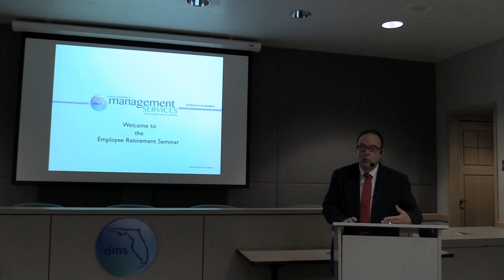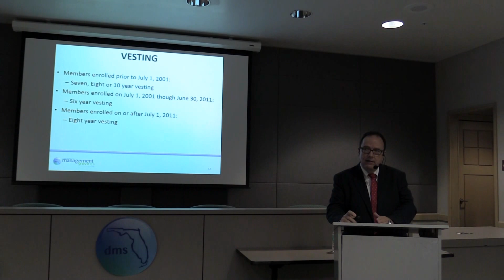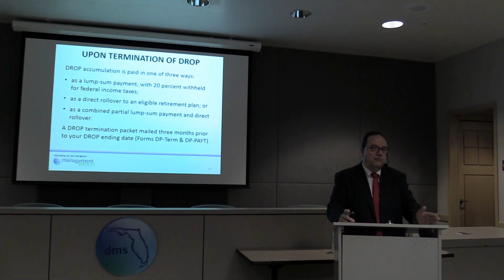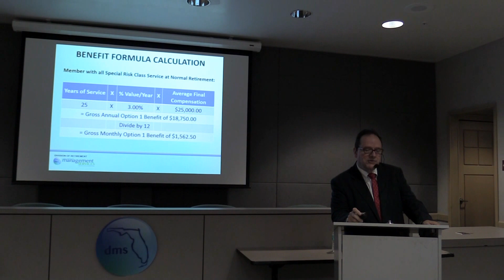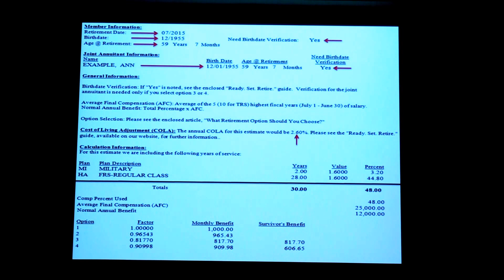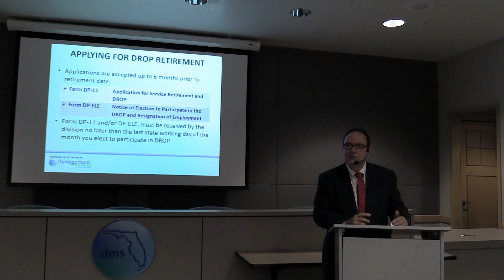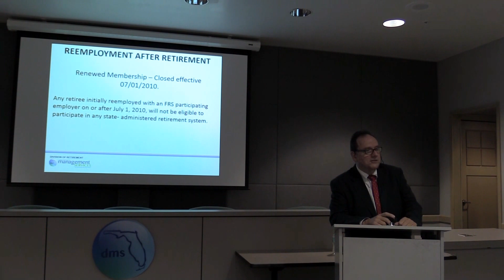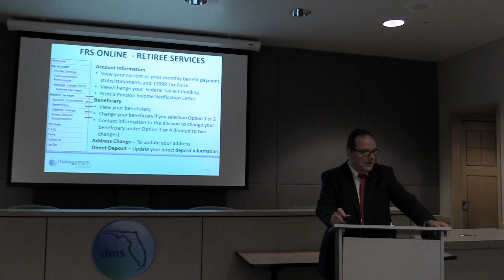Florida Employee Retirement Seminar